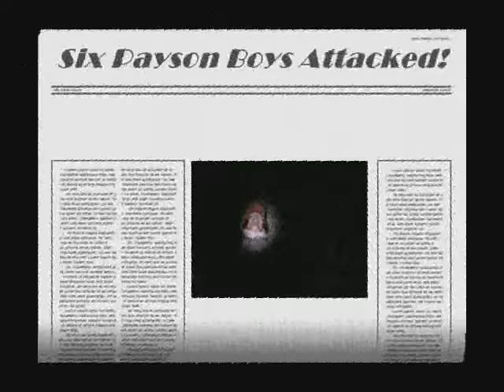The Payson Canyon Ghost!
Six Payson boys look for the Ghost of Beer Can Flatts!